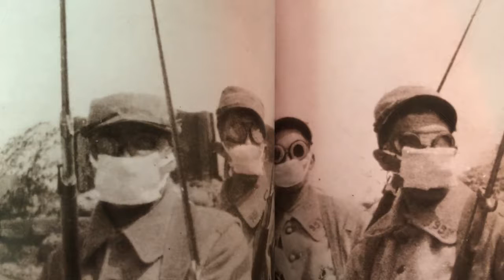Gas and Shell Shock in the Great War